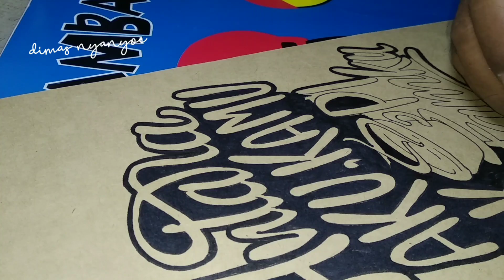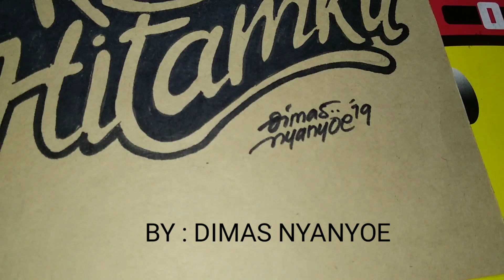typography ANTARA AKU, KAMU DAN KOPI HITAMKU